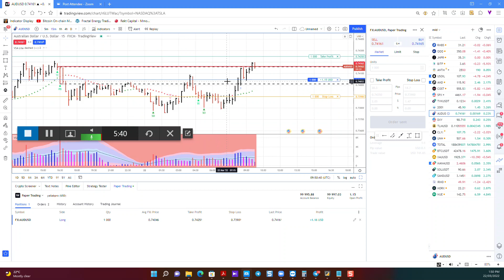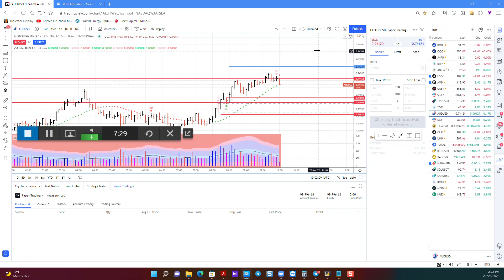شرح عملي لاستخدام VSA lite منصة تريدنج فيو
تعلم اصطياد الفرص باستخدام VSA lite
على منصة تريدينج فيو على سوق العملات وباقي الأسواق والمؤشر هو أحد أهم المؤشرات على منصة تريد جايدر للحصول على مؤشر VSA lite من الرابط التالي:

  ملاحظة: قرار الشراء والبيع في التداول قائم على بحثك المستمر ومعرفتك بالأسواق والأسهم وأزواج العملات ولا تعتبر تحليلاتنا توصية للبيع أو الشراء ولاتعتمد فقط على تحليلنا في الفيديو